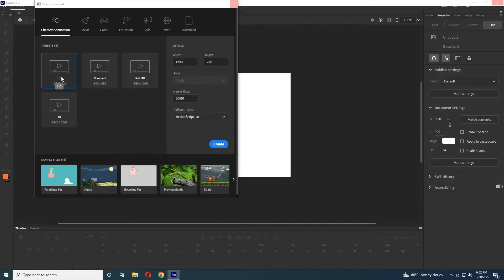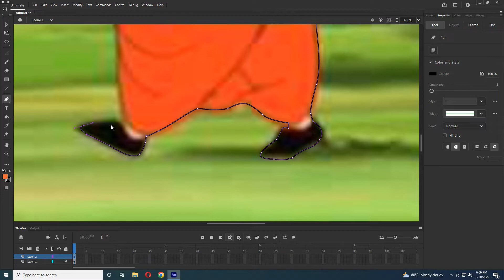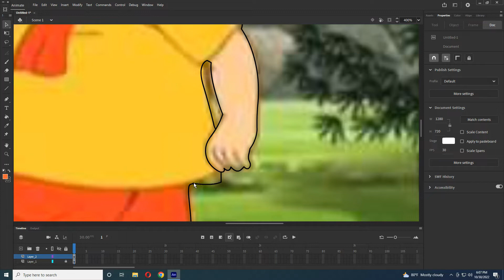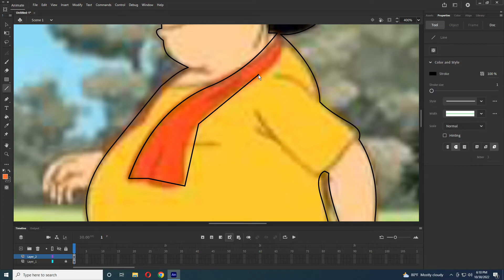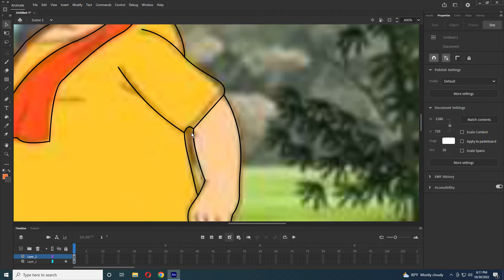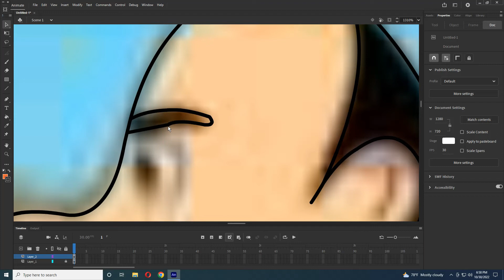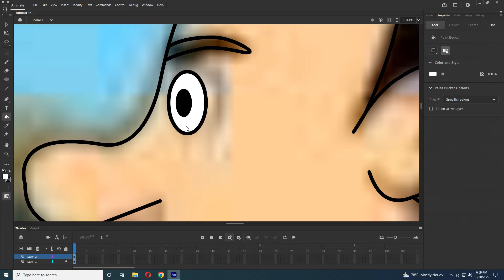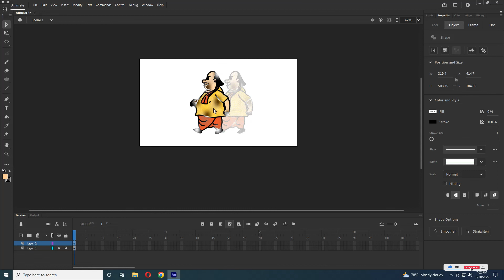Gopal Var, How To Create Gopal Bhar in Adobe Animate CC Make Animation Create vb Part-2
Gopal Var, How to Create Gopal Var in Adobe Animate CC Cartoon Gopal Var Make Animation Create

How to Create a Little Duck in Adobe Animate CC. Animation Create Tutorial 2d Cartoons Making

How to Create Doraemon in Adobe Animate CC Animation Crated Video Tutorial 2d Cartoons Make vb

My Others Link